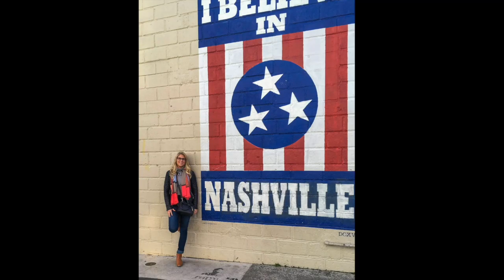How God Got Me a Job in Miami Testimony | Christian Job Testimonies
In this video, I share how an unusual turn of events, a trip canceled, led me to get a great job! I hope you find this video encouraging!

// About Lindsey 💁‍♀️
My name is Lindsey and I'm From Nashville. I majored in Spanish and moved to Spain after college and later to South Florida. I am an Ex-ESL teacher turned Freelancer/YouTube Manager. I created this channel to share my new journey going to Bible College in my 30s, discuss faith topics, share stories of encouragement, overcoming obstacles, and personal testimonies! Plus just vlog my everyday life in my 30s as a single Christian millennial.

📸 I hope you can find these videos encouraging, entertaining, and help build your faith!

About this video:
This Video is a Christian Testimony about God helping me to get a job. I had a trip abroad planned with friends, when I had a turn of events. Next time you have a gut feeling, pay attention!